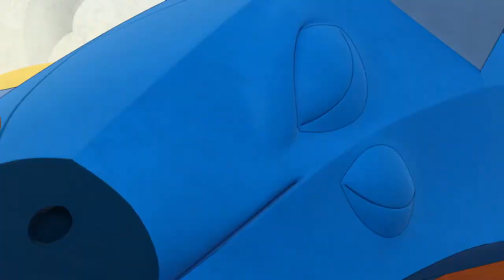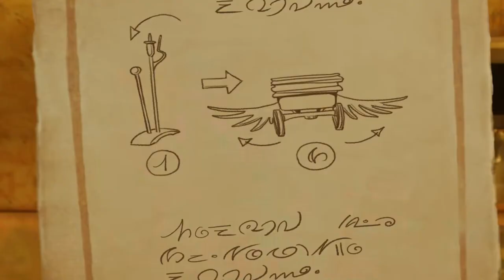Sofia the First | Sofia Almost Dies Compilation | Disney Jr.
The series follows the adventures of Sofia, a young girl who becomes a princess overnight after her mother marries King Roland II. Sofia tries her best to adapt to her new life being a princess and has her stepbrother and stepsister, James and Amber to help her along with the headmistresses of the Royal Preparatory Academy, Flora, Fauna, and Merryweather, the Three Good Fairies from Disney’s classic, Sleeping Beauty. In Sofia's darkest hours, classic Disney Princesses are there for her whenever she most needs help.

Sofia learns that looking like a princess isn't all that hard, but behaving like one must come from the heart. The stories focus on the idea that what makes a real princess is what's on the inside. The show highlights character qualities, such as kindness, courage, bravery, generosity, loyalty, honesty, and grace. Subjects, such as sincerity and forgiveness are heavily focused on. She has the magical and incredibly powerful Amulet of Avalor that allows her to talk with animals, shrink, and even turn into a mermaid. However, her magical amulet is coveted by the evil sorcerer Cedric, who desires its tremendous magical power to take over the kingdom of Enchancia.

Watch Sofia the First on Disney Junior ! Available on Disney+